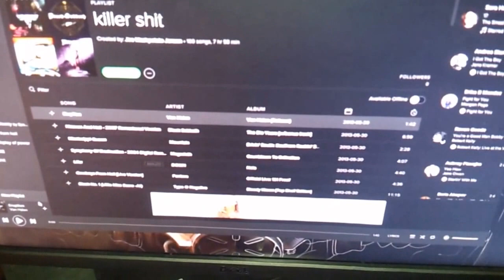Teknmotion nibiru CK1 keyboard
Just a quick look at a new keyboard i got today the Teknmotion Ck1 its a pretty nice, or "slick" gaming keyboard I am really digging this keyboard, it plays smooth buttons feel nice, and the color options on it are really cool. enjoy.